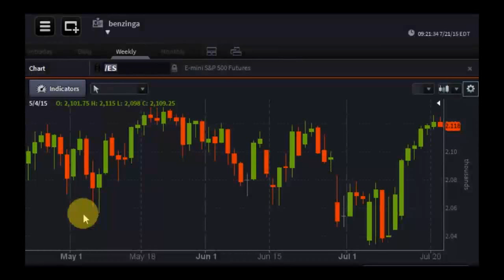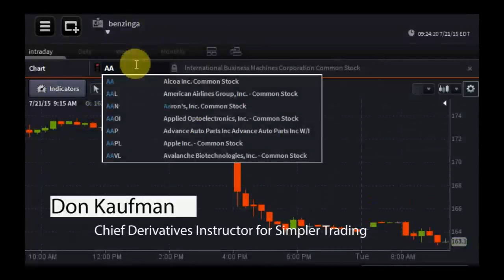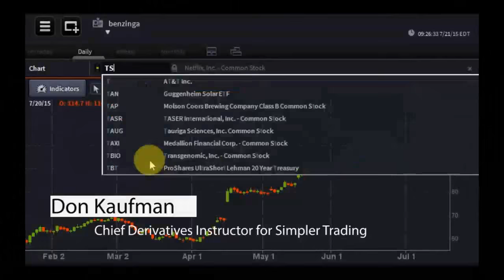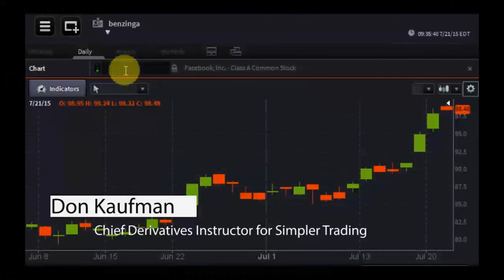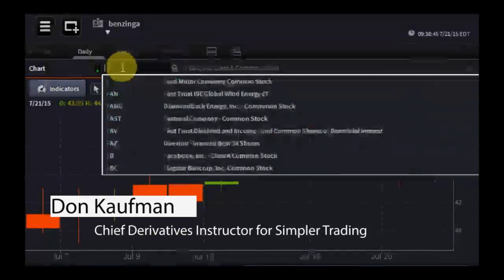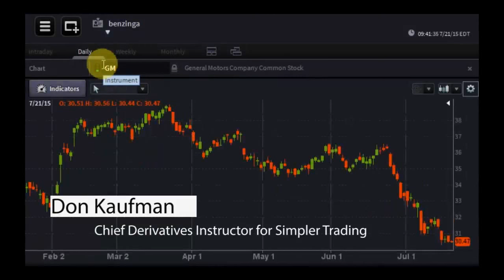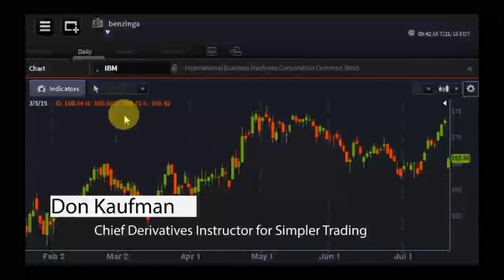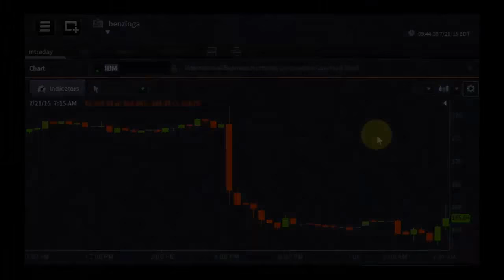Don Kaufman, Chief Derivatives Instructor for Simpler Options - PreMarket Prep for July 21, 2015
Don Kaufman is one of the industry's leading option strategists and educational gurus. With more than 17 years of industry experience, Kaufman oversees Simpler Tradings firm wide strategy and deployment initiatives, while designing and executing upon innovative content in the financial education space. Prior to joining Simpler Trading, Kaufman spent 6 years at TD Ameritrade as Director of the Trader Group. At TD Ameritrade Kaufman handled thinkorswim content and client education which included the design, build, and execution of what has become the industry standard in financial education. He started his career at thinkorswim in 2000 (acquired by TD Ameritrade in 2009), where he served as chief derivatives instructor, helping the firm progress into the industry leader in retail options trading and investor education services.